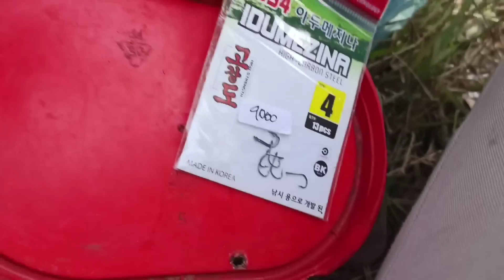gerombolan ikan kelaparan || mancing mujaer hitam dan belanak